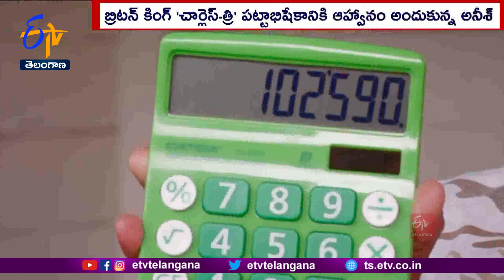Climate Activist Anishwar | Most Talented Children |పకృతి ప్రాముఖ్యం చెప్తూ అబ్బుర పరుస్తున్న బాలుడు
బుడిబుడి అడుగుల ప్రాయంలో పిల్లలు చేసే ఏ పనైనా చూసి తల్లిదండ్రులు మురిసిపోతుంటారు. అదే పిల్లలు పెద్దయ్యాక తమను మించిన వారైతే గర్వపడుతుంటారు. కానీ.. పసిప్రాయంలోనే ప్రపంచాన్నే అబ్బురపర్చే వారైతే... ఇక ఆ కన్నవారు అనుభవించే అనుభూతులు మాటల్లో చెప్పలేం. పదేళ్లైనా.. నిండకుండానే ప్రకృతి పాఠాలు చెబుతూ... దేశదేశాల్లో ప్రత్యేక గుర్తింపు తెచ్చుకున్నాడో బుల్లి మేధావి. అంతేకాదు.. ఇటీవల బ్రిటన్  కింగ్  పట్టాభిషేకానికి ఆహ్వానం పొంది.. అక్కడి ప్రధాని మన్ననలు పొందిన ఆ చిన్నారెవరో ఇప్పుడు చూద్దాం.